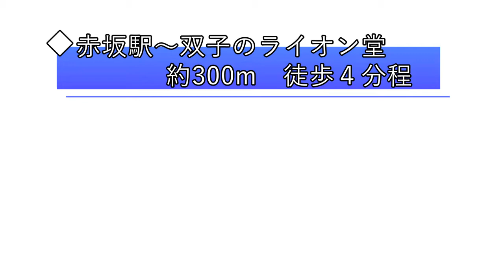【赤坂駅から】双子のライオン堂への道案内